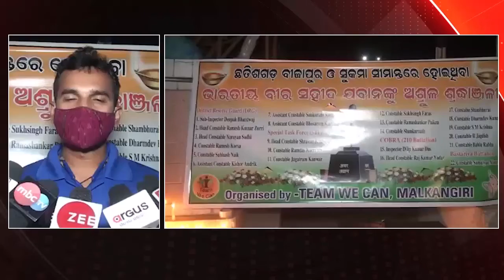ସହିଦ୍ ହୋଇଥିବା ବିର ଯବାନିଙ୍କୁ ଶ୍ରଦ୍ଧାଞ୍ଜଳି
ସହିଦ୍ ହୋଇଥିବା ବୀର ଯବାନିଙ୍କୁ ଶ୍ରଦ୍ଧାଞ୍ଜଳି ଦେଲେ ମାଲକାନଗିରି ସ୍ଥାନୀୟ ବାସୀନ୍ଦା ...